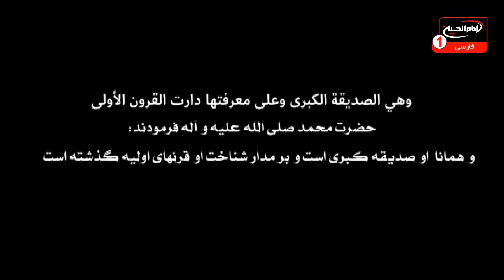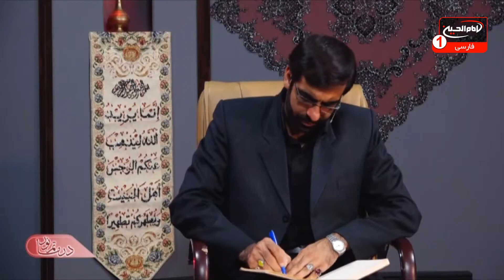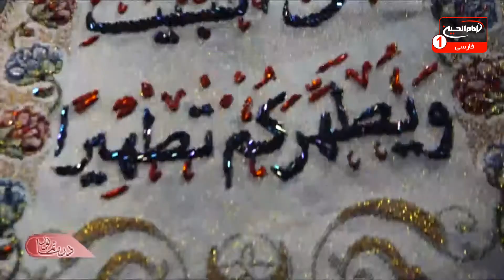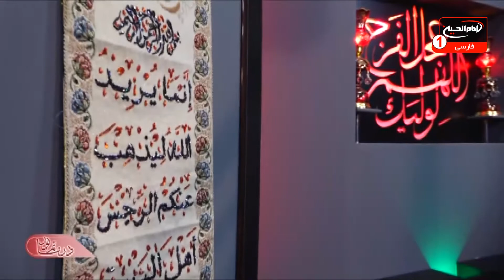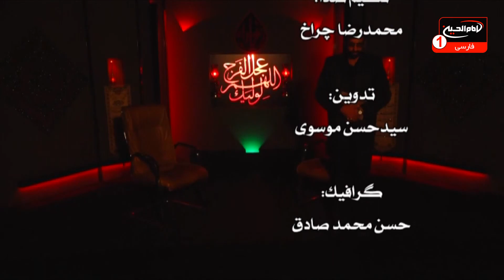در ماتم نور (8): شهادت حضرت زهرا سلام الله علیها، حجت الاسلام والمسلمین شیخ علی صحت، کربلا، 1440 ق